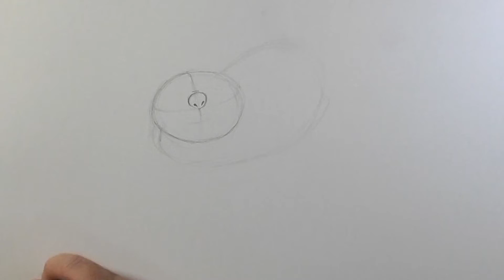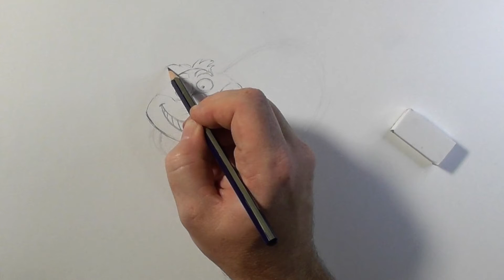Disney Drawing - Cheshire Cat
A quick sketch of Disney's 'Alice in Wonderland's', Cheshire Cat. His huge grin and surreal nature add the eeriness to a Disney Classic. This pencil sketch in B Pencil will lead to a Gouache painting as a part 2.